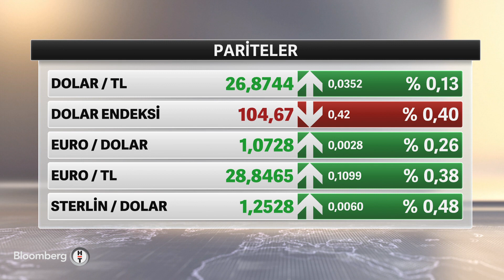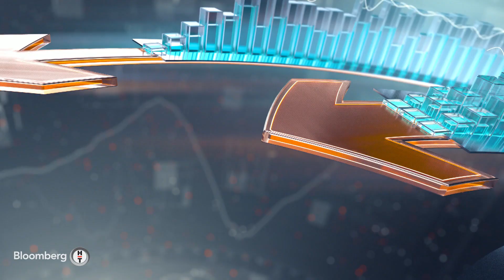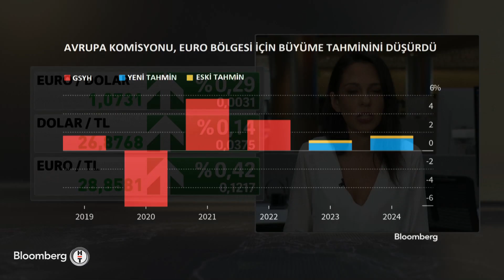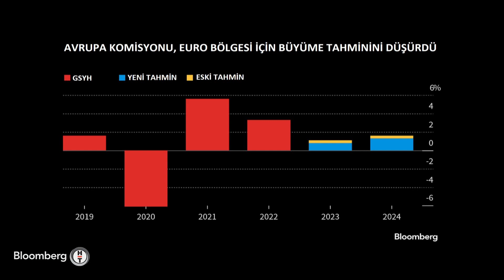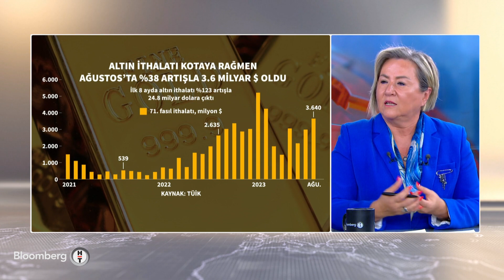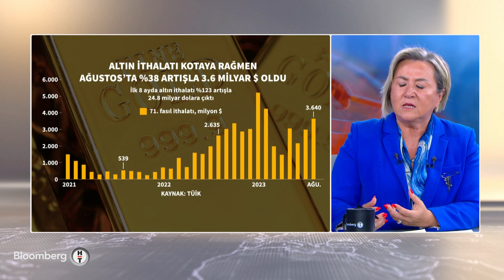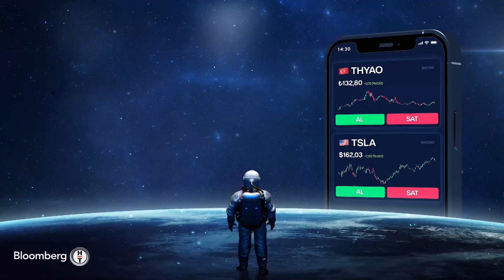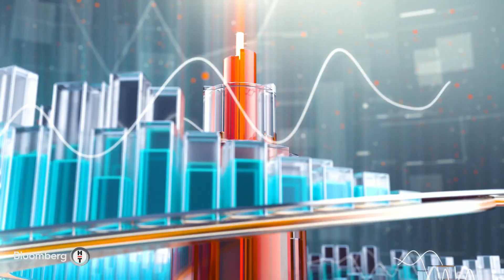Finans Merkezi - "Altın Hesabından Fiziksel Teslimin Yolunun Bulunması Lazım" | 11 Eylül 2023